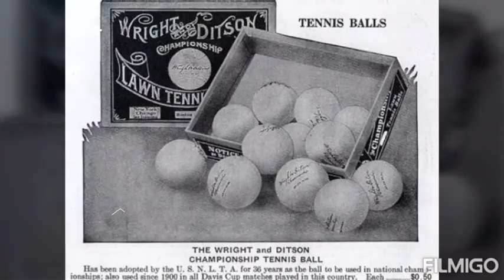Some old Tennis Balls/antique/old..